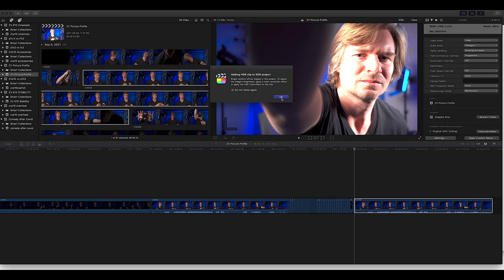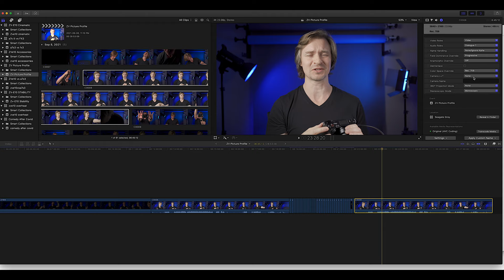Sony Picture Profiles Explained - with the ZV-E10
With the release of the ZV-E10, a lot of new users are confused by the many Sony Picture Profiles and which one to choose. In this video, I attempt to explain which picture profile to use and why.

Best Lenses
Sigma 16mm F1.4 Amazon B&H
Sigma 30mm F1.4 Amazon B&H
Sigma 56mm F1.4 Amazon B&H